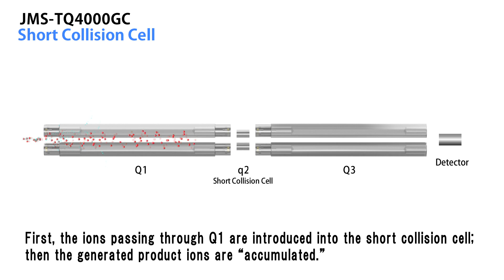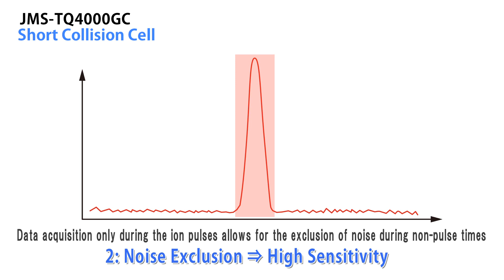JEOL JMS-TQ4000GC Ion Accumulation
Ion Accumulation
The short collision cell accumulates the ions and generates a pulse. Data is acquired only when an ion pulse occurs and not acquired at other times when there is only noise, thus significantly improving the signal-to-noise ratio. Delivers unprecedented high sensitivity and reproducibility.